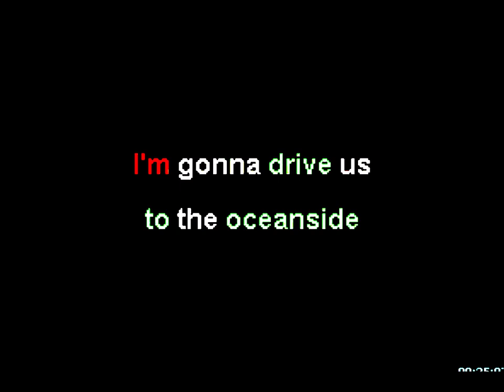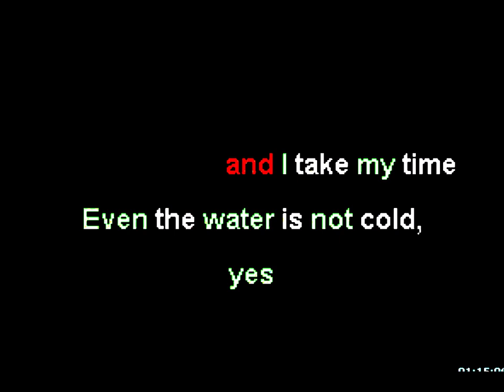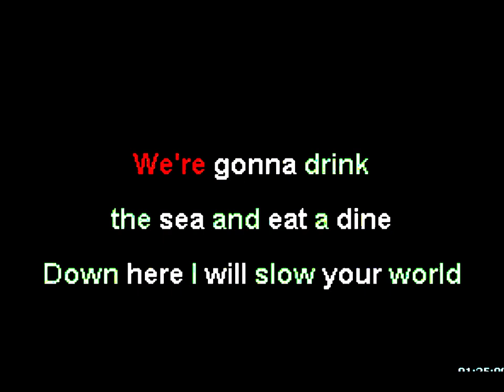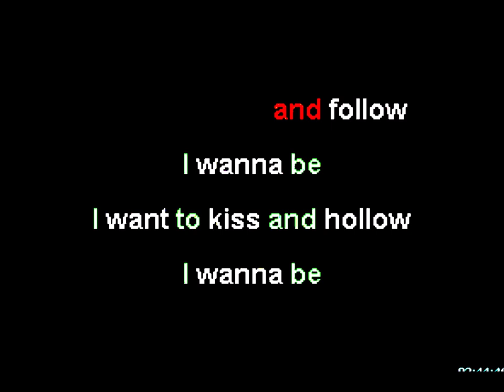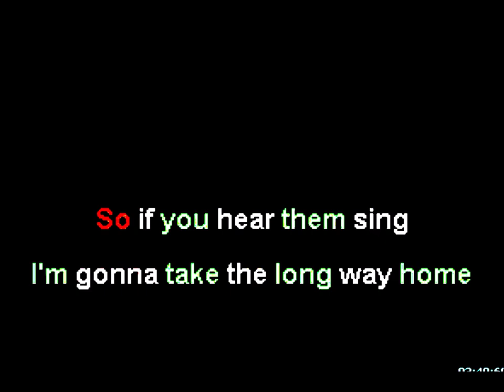Guano Apes - Long Way Home Karaoke